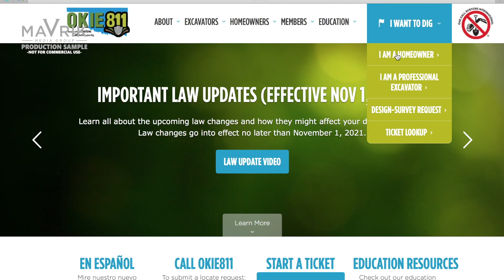Promo | OKIE811 On Hold - Cards 15 Second Commercial